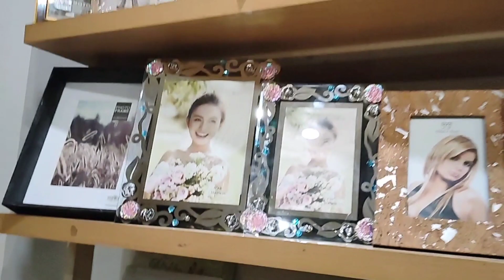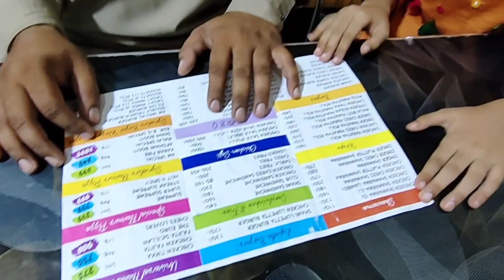Aaj k Vlog me Kuch Shopping Krne Chalte Hain||Manha Mahum Masti Vlog